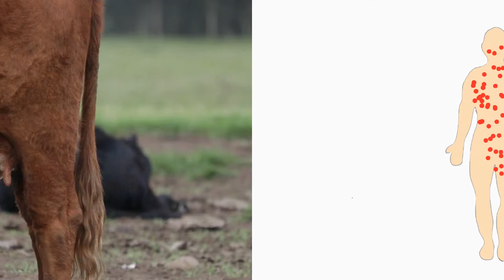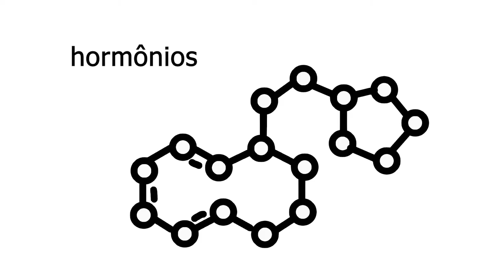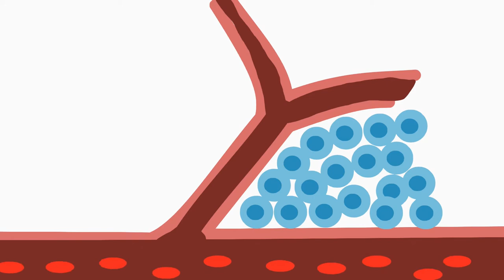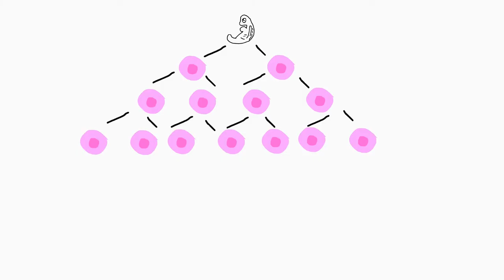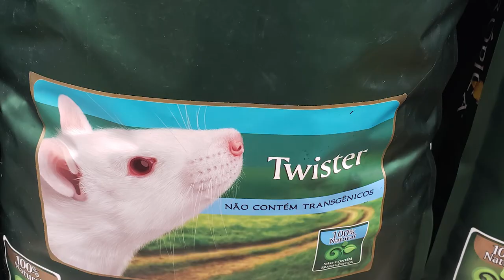As vacinas usam fetos?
Nesse vídeo explico se são utilizados fetos humanos para a produção de vacinas.
E também explico como a primeira vacina foi desenvolvida e como
as vacinas são produzidas atualmente.

Desert Caravan
Ellie's Home Stretch
Naval Academy March